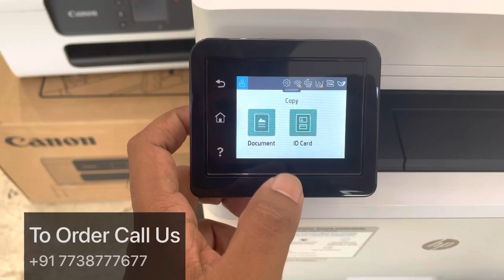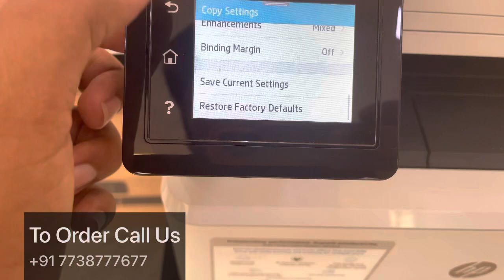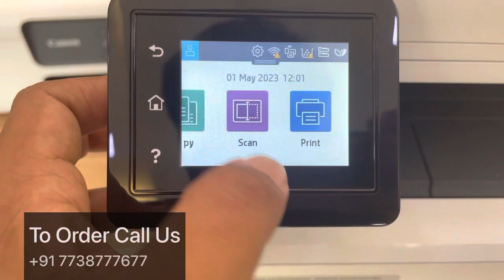HP LaserJet MFP 4104dw (Hindi)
Hp LaserJet MFP 4104dw

40 ppm A4 Legal Printer
Dual scanning
Duplex printing
250 sheet tray
Bypass tray
3 years warranty by hp
10000 page catridge yield
Scan to mail/folder /usb

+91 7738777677